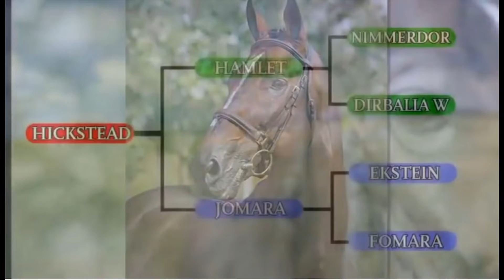Rip hickstead you willl always be victorious in our hearts